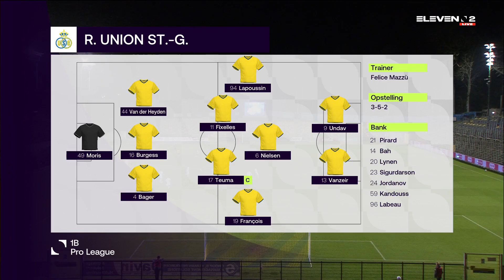Royal Union St.-G. - Lierse K. hoogtepunten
Hoogtepunten van de wedstrijd tussen Royal Union St.-G. en Lierse K. op speeldag 18. (05/02/2021)